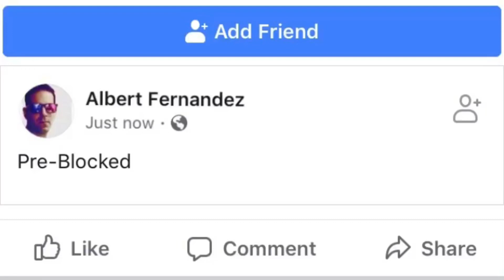⚠️ Facebook’s Privacy Issue - Pre Blocked